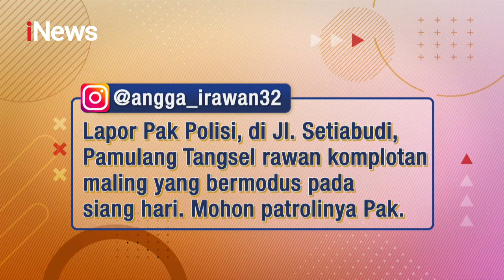Bang Ano! Maraknya Aksi Curanmor di Daerah Mustika Jaya Bekasi